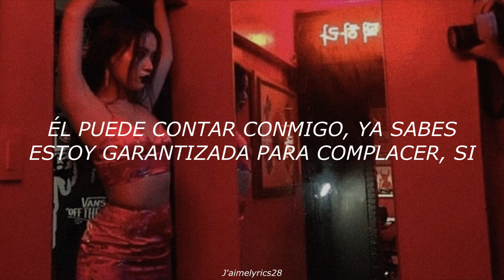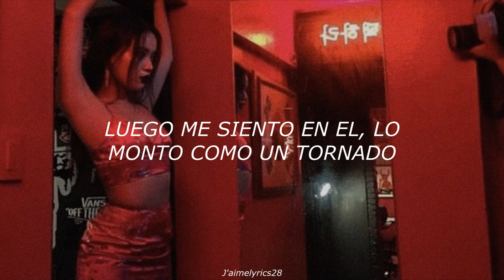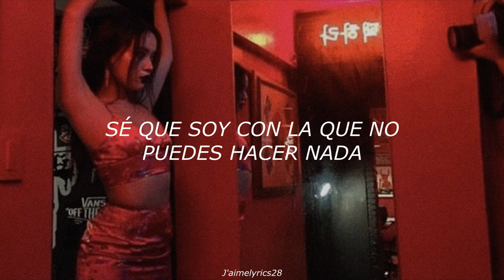She Knows How To Love Me (Traducción al Español) - David Guetta Ft. Jess Glynne & Stefflon Don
Nota: En el rap de Stefflon casi no pude entender lo que decía al principio y no hay una letra oficial disponible en la que pudiera guiarme así que no es una traducción exacta.